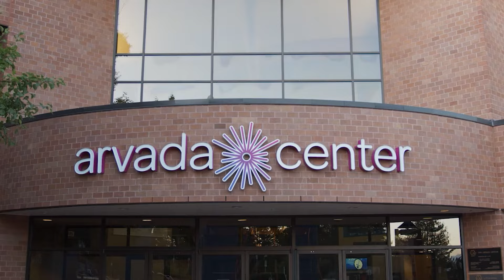Welcome to the Center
A sample of some of the programs and spaces that make up the Arvada Center.  Here there's truly something for everyone.  Every time.